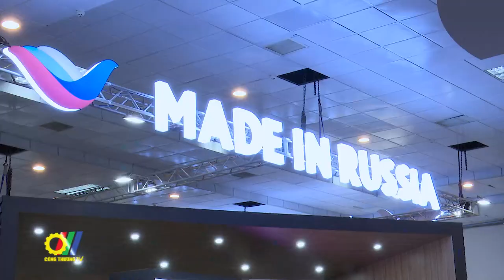Phó Thủ tướng Chính phủ Liên bang Nga thăm Hội chợ Thương mại quốc tế Việt Nam lần thứ 23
Mới đây, trong khuôn khổ chuyến thăm và làm việc tại Việt Nam, Phó Thủ tướng Chính phủ Liên bang Nga Dmitry Chernyshenko đến thăm Hội chợ Thương mại quốc tế Việt Nam lần thứ 23 (Vietnam Expo 2023) do Bộ Công Thương chủ trì tổ chức tại Hà Nội…